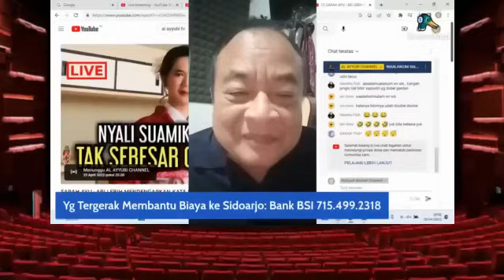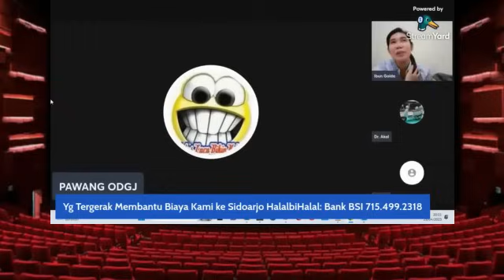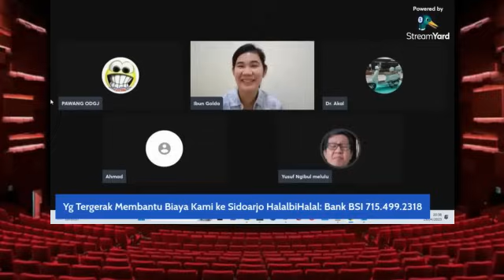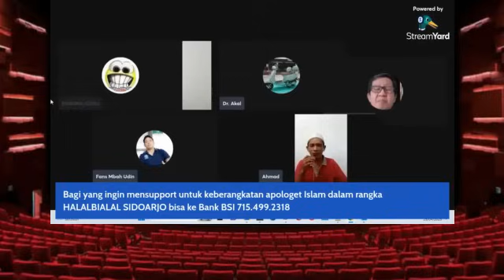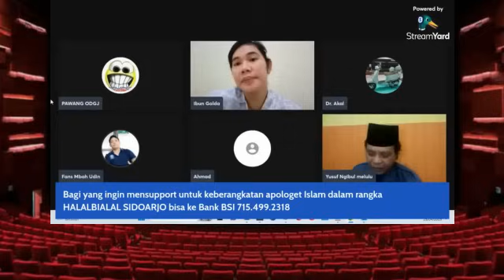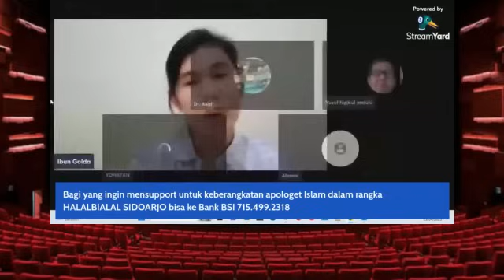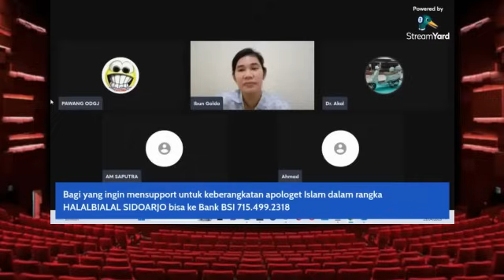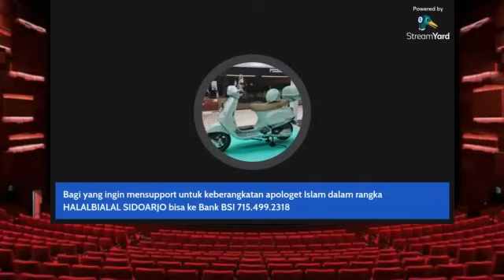Sara Ayu Bongkar Kebusukan Suami nya si Pendeta Blukusuntur Saifuddin Ibrahim